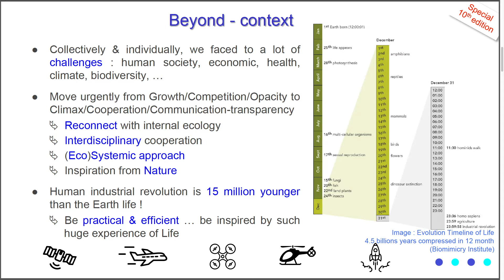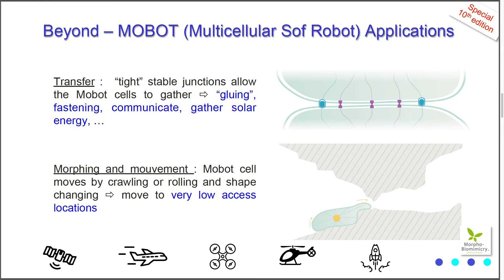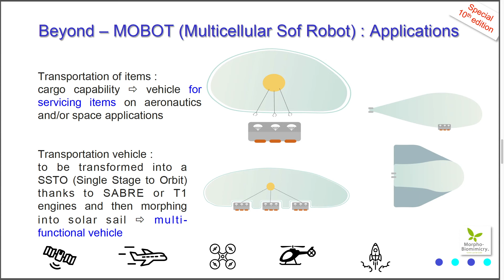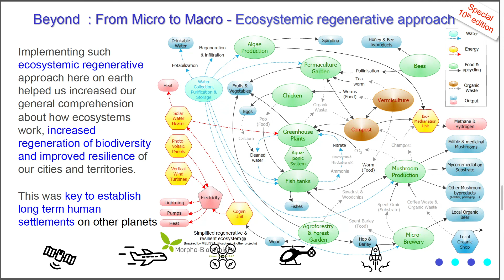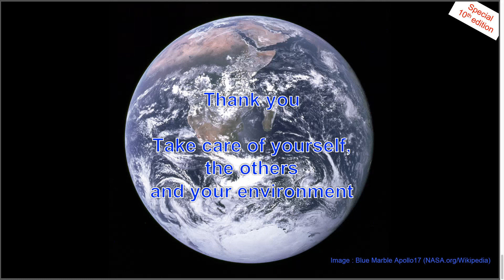Nature Based Solutions for Aeronautics and Space Applications : And Beyond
Final presentation of the 1st European workshop on Nature Based Solutions for Aeronautics and Space Science.